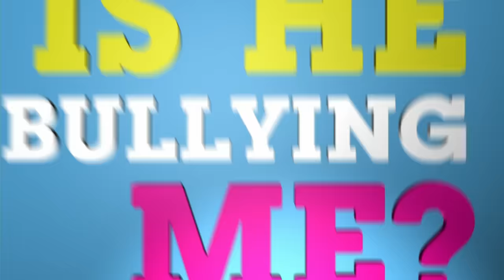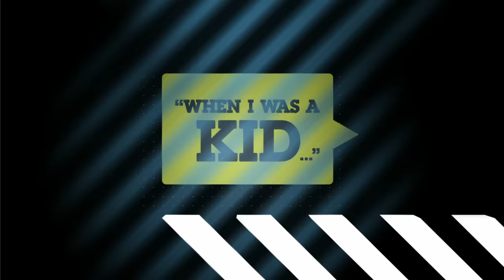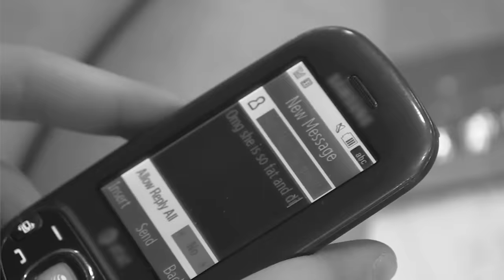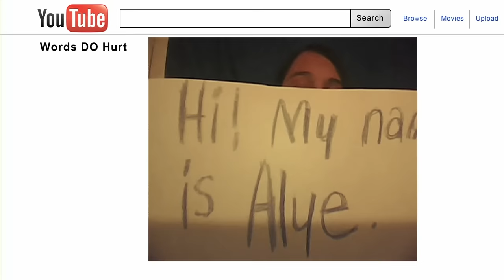Stop Bullying: Speak Up Special Presentation | Cartoon Network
Together, we can make a difference and help put a stop to bullying. You're watching "Speak Up," a Stop Bullying: Speak Up special presentation on Cartoon Network's YouTube page.

Established by Cartoon Network in 2009, Stop Bullying: Speak Up is an award-winning pro-social initiative that addresses bullying among kids. Cartoon Network leverages its shows, characters and media platform to empower its audience to speak up safely and effectively in the face of bullying, while helping kids develop greater kindness, caring and empathy that stops bullying before it starts.

About Cartoon Network:
Welcome to Cartoon Network’s YouTube Channel, your destination for episode clips, behind the scenes footage, how to draw
tutorials, toy videos, and more! Cartoon Network is home to your favorite shows and characters including Teen Titans Go!, Ben 10,
Steven Universe, The Amazing World of Gumball, OK K.O.!, and much more! Want full episodes? Go to the CN APP where you can
find new unlocked episodes updated every week!